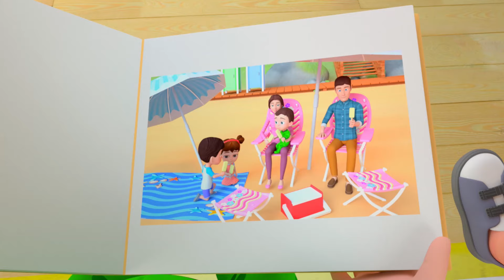Let's Go to Beach | Having Fun Song and MORE Educational Nursery Rhymes & Kids Songs